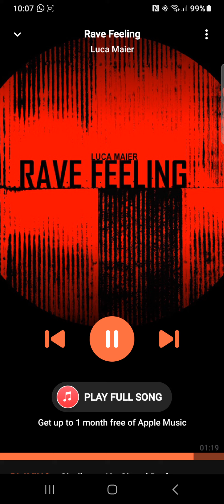Music short 16